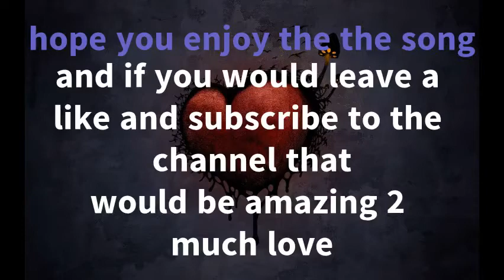slacking on my feelings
MUCH LOVE TO EVERYONE WHO SHOWS SUPPORT!

GET AT THE MY SOUNDCLOUD INSTAGRAM and SNAPCHAT!